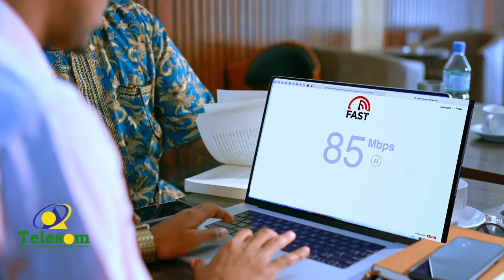Mareykanka Oo Joojiyay Qorshe Lagu Soo Mastaafurinaayay Dad Soomaali Ah